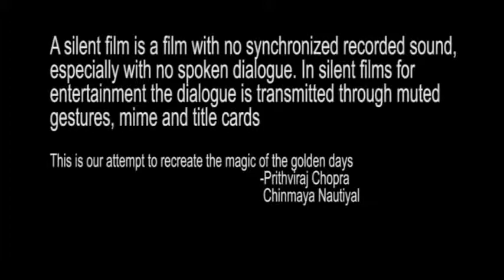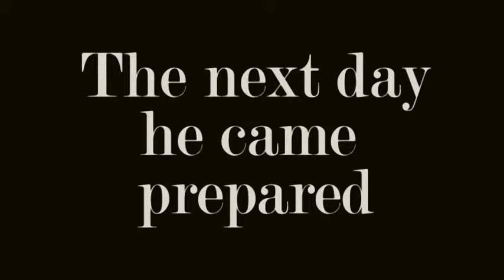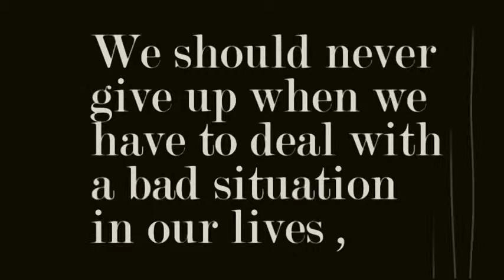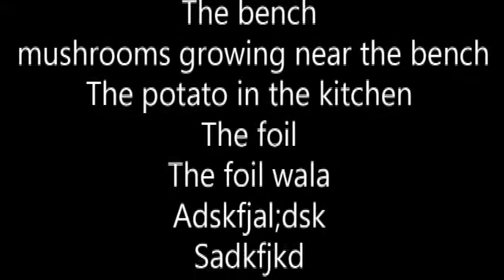The Knight In The Tin-foil Armor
all credits are in the movie